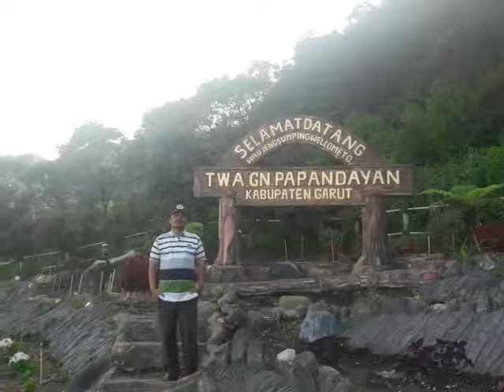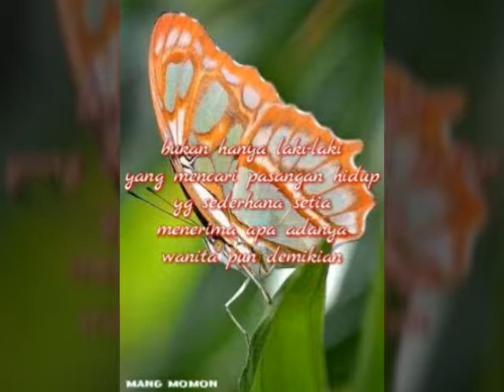Pernahkah engkau berdusta-pop nostalgia